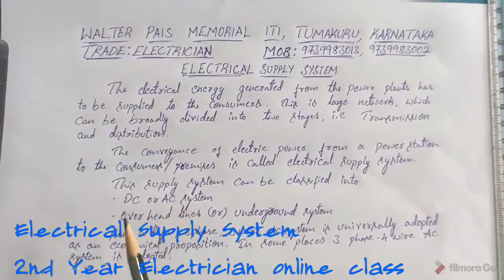Electrical Supply System 2nd Year ITI Electrician onlie class